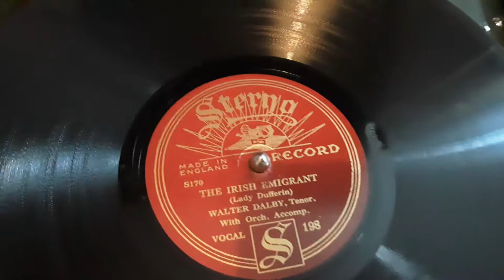The Irish Emigrant by Lady Dufferin Sung by Walter Dalby Irish Tenor 78 rpm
Heres an Irish song that has entered the realms of Irish traditional music written by an Anglo Irish lady of the gentry Lady Dufferin The Irish Emigrant  sung by the Irish tenor Walter Dalby from a 78 rpm shellac record which I believe to be pre 1920